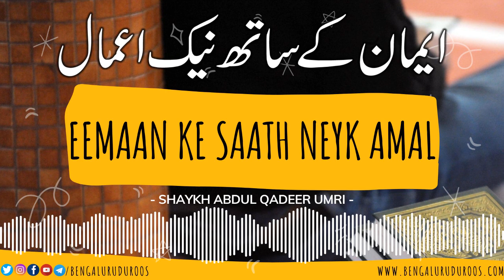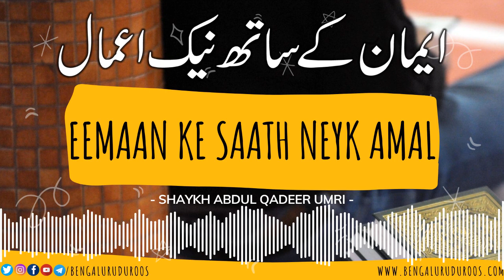Eemaan Ke Saath Neyk Amal | Shaykh Abdul Qadeer Umri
Topic: Eemaan Ke Saath Neyk Amal

This clip is taken from the lecture:
Kaamyaab Insaan

٠٠٠٠٠٠٠٠٠٠٠٠٠٠٠٠٠٠٠٠٠٠٠٠٠٠٠٠٠٠٠٠٠٠٠٠٠٠٠٠